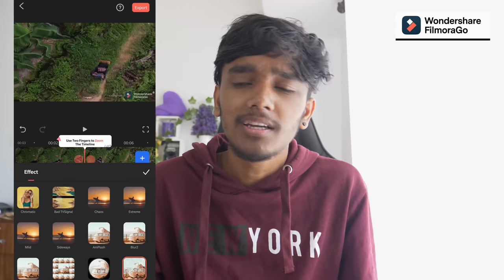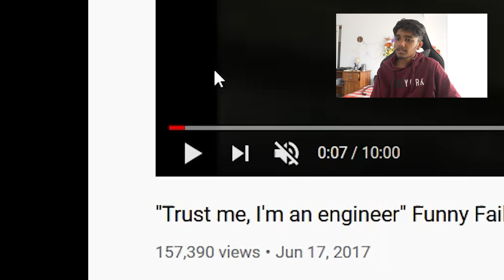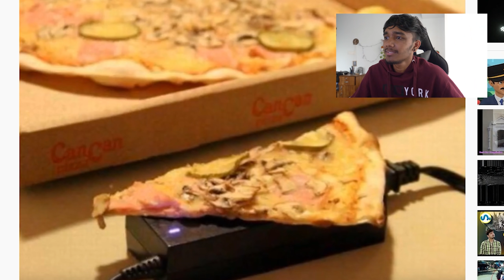IAM ENGINEER!!😁😁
Brand manged
Jkinfluencemarketing.in
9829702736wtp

Hello Guys,
My Videos Are Made for Fun /Entertainment Purpose